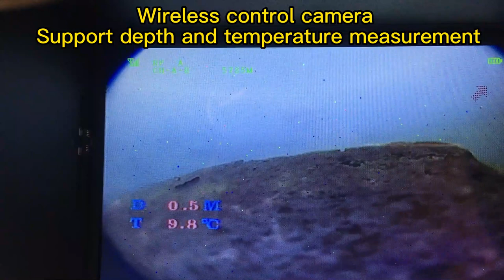Wireless control underwater camera with temperature and depth measure function